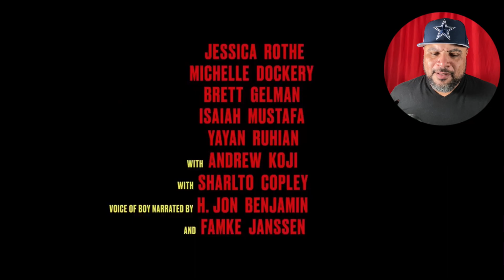Reaction To Boy Kills World Trailer: Greatness but....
In this video, we react to the Boy Kills World trailer and discuss the greatness and any drawbacks we noticed.
Reaction To Boy Kills World Trailer: Greatness but. Hey there, movie buffs and TV enthusiasts! Welcome to **Troy Hill Talks**, your ultimate destination for movie and TV reviews, entertainment news, fun facts, and hilarious shorts! Join us on a wild ride through the old and new, with witty insights, entertaining stories, and mind-blowing trivia. Whether you're a fan of classic films or the latest blockbusters, we've got something for everyone.

Our channel is all about creating a community of like-minded individuals who share a passion for the silver screen. We dive deep into the world of cinema, offering reviews that are both informative and entertaining. From dissecting the latest releases to revisiting timeless classics, we aim to provide content that sparks conversation and brings joy to your viewing experience.

- **In-depth Reviews**: Honest and detailed reviews of the latest movies and TV shows.
- **Entertainment News**: Stay updated with the latest happenings in the entertainment world.
- **Fun Facts**: Discover interesting trivia and behind-the-scenes stories.
- **Hilarious Shorts**: Enjoy our funny and engaging short videos that are perfect for a quick laugh.

Don't miss out on our latest content! Join the conversation by leaving comments, sharing your thoughts, and engaging with our community. We love hearing from you!

If you enjoy our content and want to support us, consider becoming a patron on our [Patreon] Your support helps us create more high-quality content and bring you the best movie and TV reviews.

Movie reviews, TV show reviews, Entertainment news, Fun facts, Hilarious shorts, Cinema lovers, Film critics, Movie buffs, TV enthusiasts, Classic films, Blockbusters, Behind the scenes, Film trivia, Movie community, Troy Hill Talks

Ready to dive into the world of movies and TV shows with us? Your support means the world to us and helps us grow our community. Let's make movie magic together! 🎥✨

Thank you for being a part of our journey. We can't wait to share more amazing content with you.

Welcome to Troy Hill Talks Movies! 🎬

**Troy Hill Talks** - Where Movies and TV Come together!!